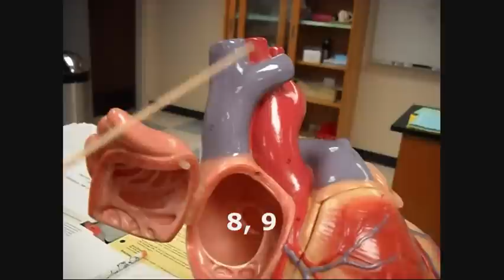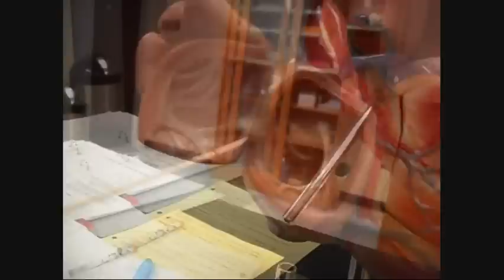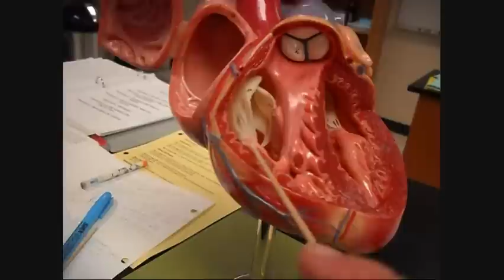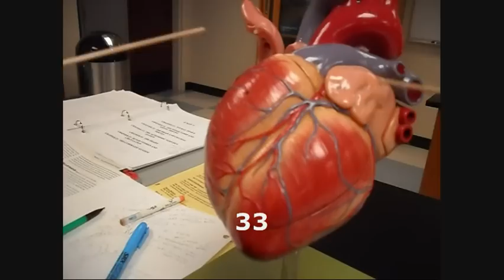"Lone Heart" / "Heart on a Stick" model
The audio is split so that the answers are only in the right-side audio track, to facilitate self-quizzing. If you listen with only a left earbud, turn down the volume of your right speaker, or shift the balance of your stereo all the way to the left, you will not hear the answers.

Note: this was the first model video I took and it's not very good. I tried to clarify some of the worst bits in the audio.

Key:
1. Apex
2. Base
3. Coronary sulcus
4. Anterior interventricular sulcus
5. Right auricle
6. Right atrium
7. Superior vena cava
8. 9. R/L brachiocephalic veins
10. Inferior vena cava
11. Coronary sinus
12. Interatrial septum
13. Right ventricle
14. Tricuspid valve
15. Chordae tendinae
16. Papillary muscles
17. Interventricular septum
18. Pulmonary trunk
19. Pulmonary semilunar valve
20. R&L Pulmonary arteries
21. Left auricle
22. Left atrium, interatrial septum
23. R&L Pulmonary veins
24. Left ventricle
25. Bicuspid valve
26. Chordae tendinae
27. Papillary muscles
28. Aortic semilunar valve
29. Ascending aorta
30. R&L Coronary arteries
31. Marginal branch of right coronary
32. Posterior interventricular branch of right coronary artery
33. Anterior interventricular artery (branch of left coronary)
34. Circumflex artery (branch of left coronary)
35. Aortic arch
36. Brachiocephalic trunk/artery
37. Left common carotid artery
38. Left subclavian artery